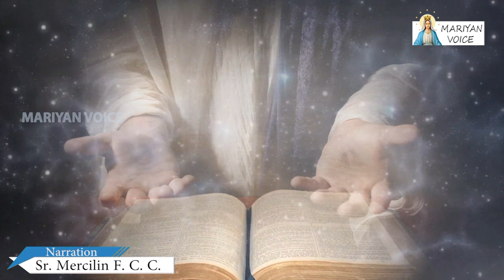23 05 2020 || അനുദിന വചന വിചിന്തനം || Sr. Mercilin F. C. C. || MARIYAN VOICE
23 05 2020 || അനുദിന വചന വിചിന്തനം || Sr. Mercilin F. C. C. || MARIYAN VOICE ||